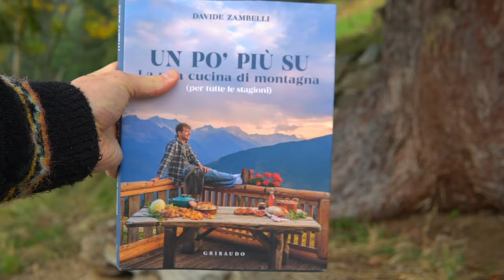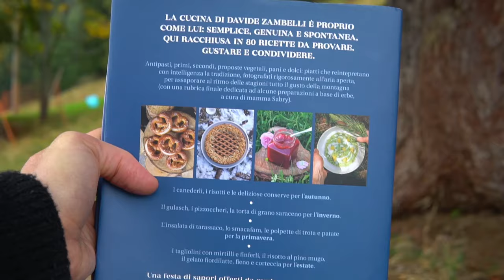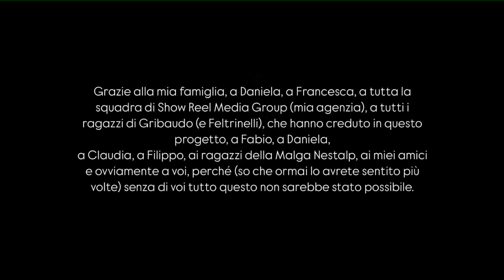HO SCRITTO IL LIBRO (anticipazioni e dettagli) | Davide Zambelli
Un lavoro che è durato per più di un anno, tanto impegno, tanta voglia di fare le cose bene. Spero lo possiate apprezzare e grazie per la fiducia.

Nelle prossime settimane qui vi segnerò date non appena le saprò.